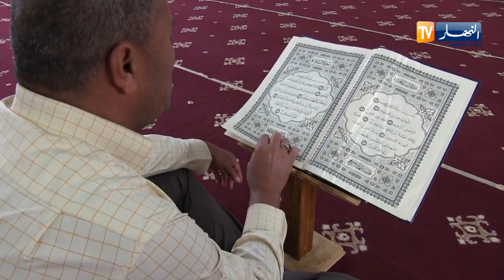المسيلة/ مسجد "طلحة بن عبيد الله" بأولاد دراج..تحفة معمارية تجسدت بسواعد المحسنين